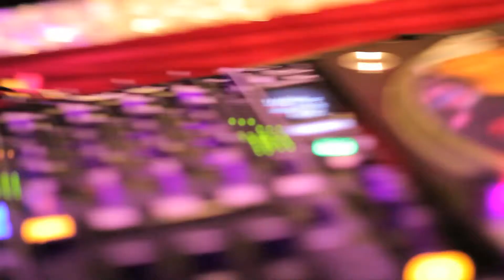STASH! ROCK ´N´ ROLL CLUB